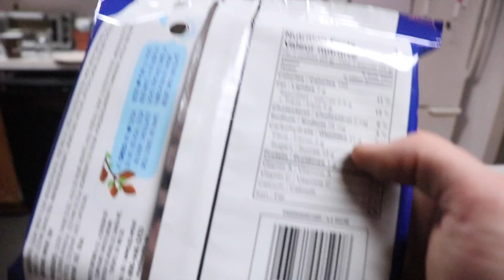Save the Oreo!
Dyl trys to hurt an oreo! I also record a show with Billy Buhler! (Nov 18,2019)